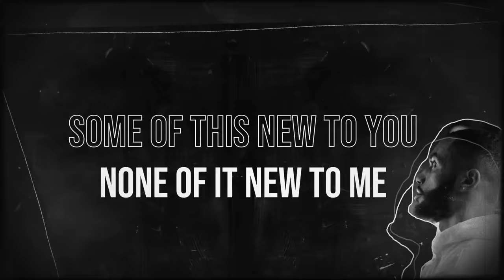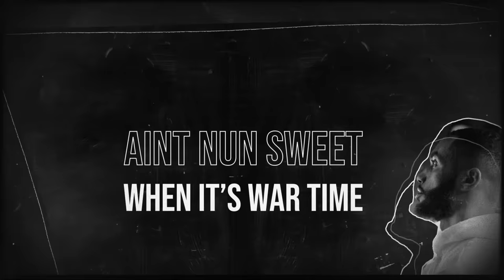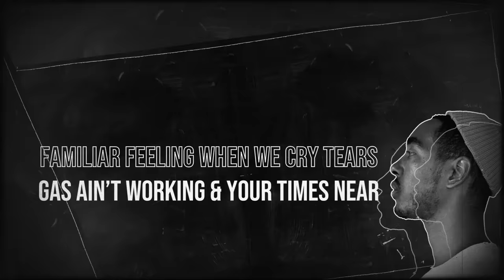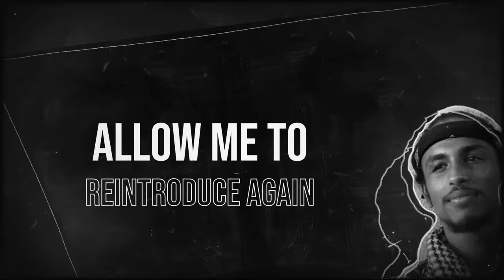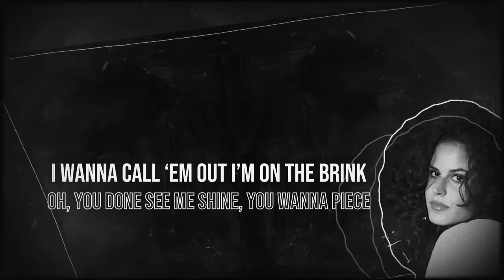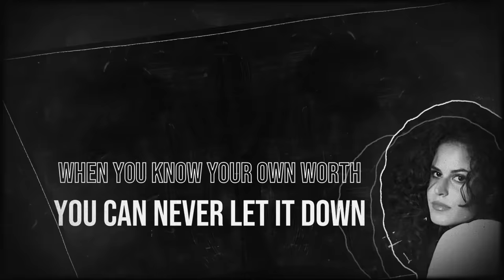SUDAN CYPHER | سايفر السودان (BEAT BY Brooklyn Hitz)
I LOVE SUDAN... And this is my contribution to Sudan. Putting together this Cypher has been a blessing and an honor.

Order of MC's

Video Directed By the Great Raed Al Murish!

Mixed & Mastered By: Aka Keyz

Love and respect to the Sudanese community. I hope you like this. Please spread the word